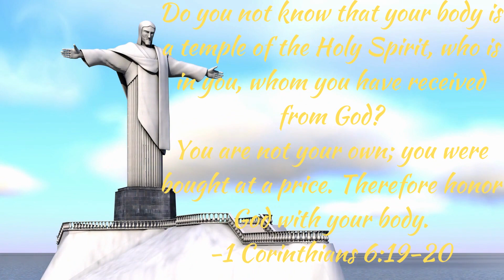1 Corinthians 6:19-20-Bible Verse of the Day (June 8, 2023)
In this video, we will explore 1 Corinthians 6:19-20, a powerful and thought-provoking passage from the Bible. 1 Corinthians 6:19-20 states, "Do you not know that your bodies are temples of the Holy Spirit, who is in you, whom you have received from God? You are not your own; you were bought at a price. Therefore, honor God with your bodies."

In this profound statement, the apostle Paul addresses the Corinthian believers and reminds them of the sacredness and significance of their bodies. He emphasizes that as believers, our bodies are not our own but are temples of the Holy Spirit, dwelling places of God Himself.

1 Corinthians 6:19-20 carries significant implications for believers today. It challenges us to recognize the importance of caring for our bodies, not only physically but also spiritually. It calls us to honor God with our bodies, acknowledging that our actions, behaviors, and choices should align with His will and bring Him glory.

In this video, we will delve into the rich meaning behind 1 Corinthians 6:19-20, exploring its historical and cultural context, its relevance in Paul's letter to the Corinthians, and its application to our lives today. We will discuss the practical ways in which we can honor God with our bodies and cultivate a lifestyle that reflects His presence within us.

Join us in this enlightening exploration of 1 Corinthians 6:19-20, as we deepen our understanding of our identity as temples of the Holy Spirit and the responsibility we have to steward our bodies well. Discover the transformative power of aligning our actions with our faith and living in a way that honors God in every aspect of our lives.

Don't miss out on this thought-provoking and empowering discussion on 1 Corinthians 6:19-20. Together, let us grow in our faith and knowledge as we explore the profound teachings of the Bible, with 1 Corinthians 6:19-20 as our guiding principle.